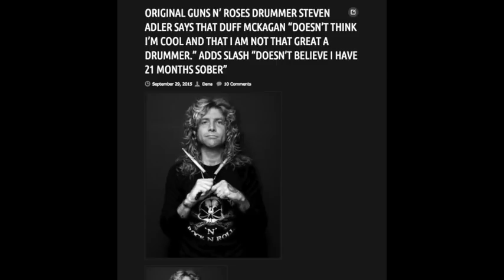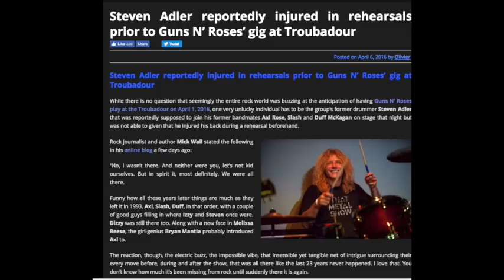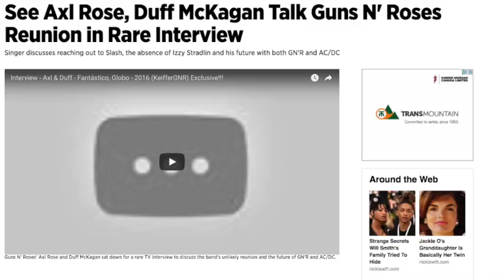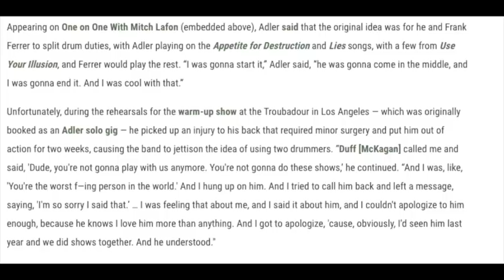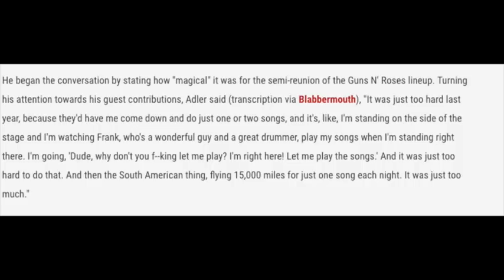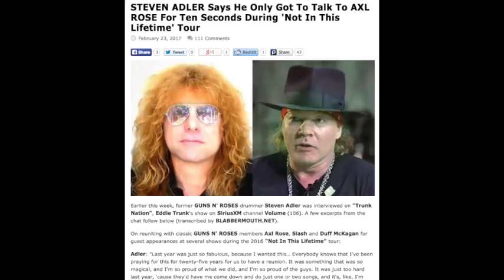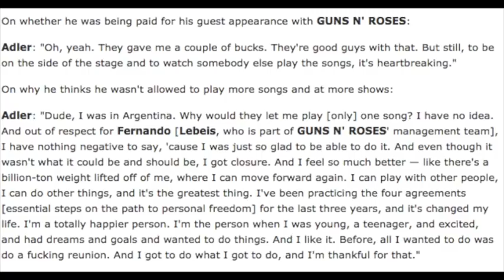Guns N' Roses: Why Steven Adler Isn't Part of the Guns N' Roses Reunion!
WIP243
Linda Scott
Cody D
Eike Christian
Nathan H.
Danielle Ms. Metal

Guns N’ Roses 2017 Tour Dates:
01/21 – Osaka, JP @ Kyocera Dome *
01/22 – Kobe, JP @ World Arena *
01/25 – Yokohama, JP @ Yokohama Arena *
01/28 – Tokyo, JP @ Saitama Super Arena
01/29 – Tokyo, JP @ Saitama Super Arena *
02/02 – Wellington, NZ @ Westpac Stadium
02/04 – Auckland, NZ @ Western Springs Stadium
02/07 – Brisbane, AU @ QSAC Stadium
02/10 – Sydney, AU @ ANZ Stadium
02/11 – Sydney, AU @ ANZ Stadium
02/14 – Melbourne, AU @ Melbourne Cricket Ground
02/18 – Adelaide, AU @ Adelaide Oval
02/21 – Perth, AU @ Domain Stadium
02/25 – Singapore, SG @ Changi Exhibition Centre
02/28 – Bangkok, TH @ SCG Stadium
03/03 – Dubai, AE @ Autism Rocks Arena
05/27 – Dublin, IE @ Slane Castle
05/30 – Bilbao, ES @ San Mames Stadium
06/02 – Lisbon, PT @ Passeio Martimo De Alges
06/04 – Madrid, ES @ Vincente Calderon Stadium
06/07 – Zurich, CH @ Letzigrund
06/10 – Imola, IT @ Greenfield
06/13 – Munich, DE @ Olympiastadion
06/16 – London, UK @ London Stadium
06/20 – Gdansk, PL @ Stadion Energy Gdansk
06/22 – Hannover, DE @ Messe
06/24 – Werchter, BE @ Classic
06/27 – Copenhagen, DK @ Telia Parken
06/29 – Stockholm, SE @ Friends Arena
07/01 – Hämeenlinna, FI @ Kantolan Tapahtumapuisto
07/04 – Prague, CZ @ Letnany Airport
07/07 – Paris, FR @ Stade de France
07/10 – Vienna, AT @ Ernst Happel Stadion
07/12 – Nijmegen, NL @ Goffert Park
07/15 – Tel Aviv, IS @ Hayarkon Park
07/27 – St. Louis, MO @ The Dome At America’s Center
07/30 – Minneapolis, MN @ U.S. Bank Stadium
08/02 – Denver, CO @ Sports Authority Field at Mile High
08/08 – Miami, FL @ Miami Marlins Stadium
08/11 – Winston-Salem, NC @ BB&T Field at Wake Forest University
08/13 – Hershey, PA @ Hersheypark Stadium
08/16 – Buffalo, NY @ New Era Field
08/19 – Montreal, QC @ Parc Jean Drapeau
08/21 – Ottawa, ON @ TD Place Stadium
08/24 – Winnipeg, MB @ Investors Group Field
08/27 – Regina, SK @ New Mosaic Stadium at Evraz Place
08/30 – Edmonton, AB @ Commonwealth Stadium
09/01 – Vancouver, BC @ BC Place Stadium
09/03 – George, WA @ The Gorge
09/06 – El Paso, TX @ Sun Bowl Stadium
09/08 – San Antonio, TX @ Alamodome
October 8, 2017 – Philadelphia, PA @ Wells Fargo Center
October 11, 2017 – New York, NY @ Madison Square Garden
October 15, 2017 – New York, NY @ Madison Square Garden
October 22, 2017 – Boston, MA TD @ Garden
October 26, 2017 – Cleveland, OH @ Quicken Loans Arena
October 29, 2017 – Toronto, ON @ Air Canada Centre
November 2, 2017 – Detroit, MI @ Little Caesers Arena
November 6, 2017 – Chicago, IL @ United Center
November 10, 2017 – Houston, TX @ Toyota Center
November 14, 2017 – Tulsa, OK @ BOK Center
November 17, 2017 – Las Vegas, NV @ T-Mobile Arena
November 21, 2017 – Oakland, CA @ Oracle Arena
November 24, 2017 – Los Angeles, CA @ Staples Center
November 25, 2017 – Los Angeles, CA @ The Forum

SATURDAY,
SEPTEMBER 23
Rock In Rio Festival
Rio De Janeiro, BR

TUESDAY,
SEPTEMBER 26
Allianz Parque
Sao Paulo, BR

FRIDAY,
SEPTEMBER 29
Estadio Monumental
Santiago, CL

SUNDAY,
OCTOBER 01
Estadio La Plata
Buenos Aires, AR